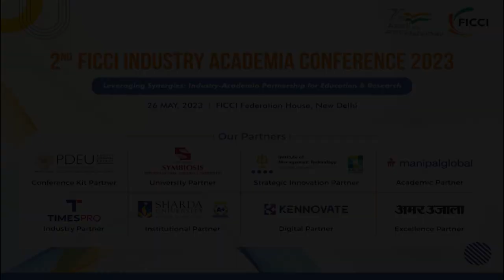Dr Avantika Tomar, EY-Parthenon | 2nd FICCI Industry Academia Conference 2023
The 2nd FICCI Industry Academia Conference brought together a diverse range of stakeholders, including industry leaders, academicians, and policymakers, with the aim of addressing the crucial need for collaboration between academia and industry in the era of Industry 4.0.

The conference provided a platform for in-depth discussions on various aspects of academia-industry partnerships and their potential to drive innovation, problem-solving, and the creation of mutually beneficial solutions that align with industry requirements.

The dynamic participation of over 300 senior industry leaders, academicians, and policymakers, including CEOs, CXOs, Vice Chancellors, Deans, and senior faculty members, was a testament to the significance of academia-industry collaborations. Their presence not only highlighted the broad recognition of the importance of such partnerships but also emphasized the collective commitment to foster collaboration between academia and industry.

By bringing together these diverse stakeholders, the conference facilitated meaningful conversations and laid the foundation for future collaborations that can positively impact the higher education ecosystem and contribute to the advancement of industries in the context of Industry 4.0.